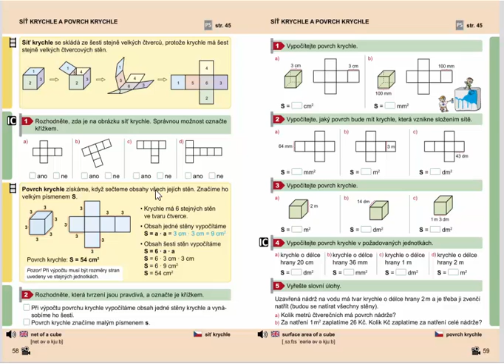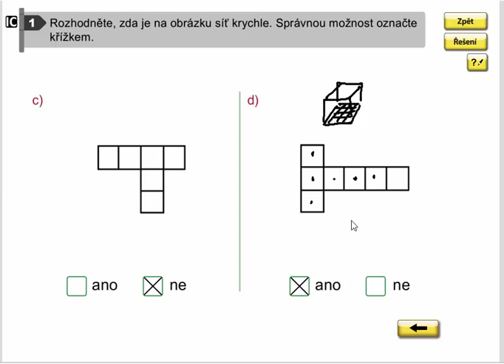Síť krychle, Geometrie pro 4.ročník, str. 58, cv. 1